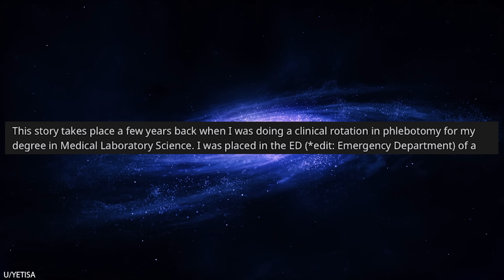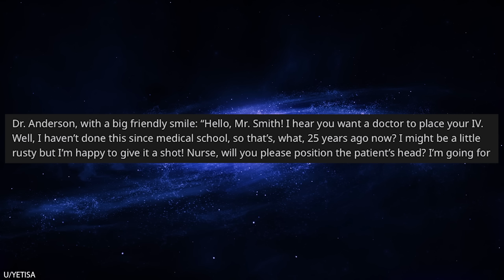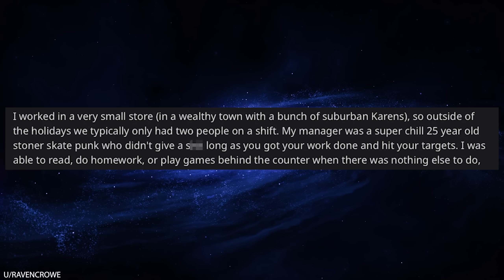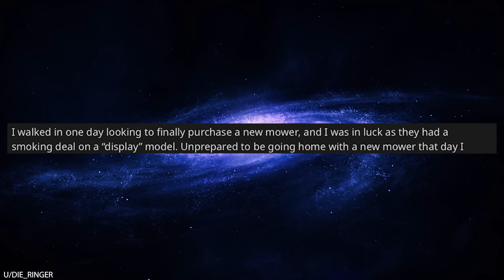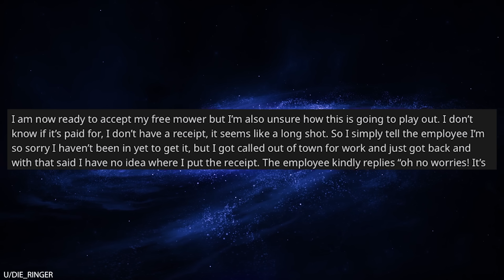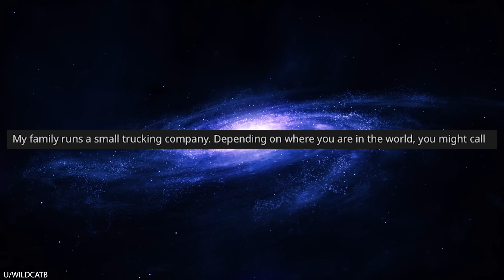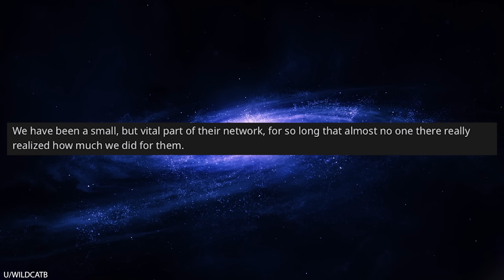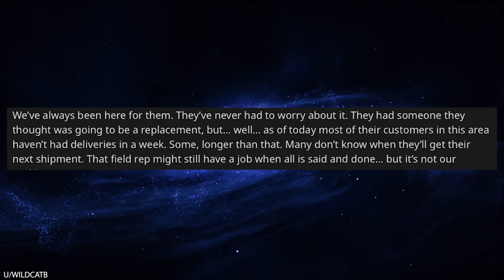r/Maliciouscompliance "If You Don't Like It, Quit!" "ok see ya"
0:00 Intro
0:09 I need a doctor to place my IV
3:53 Doctor asking for instructions
4:12 Bike rides vs Uber
5:12 Her neckless is satanic
7:22 Buy one get one free lawnmowers
10:48 Ten reams of paper for the price of one
12:59 You should fire us